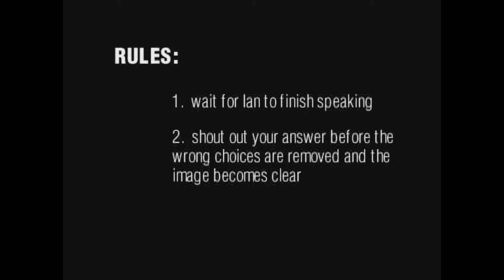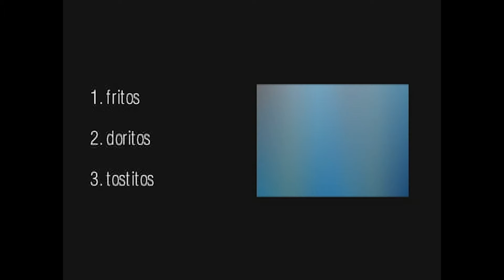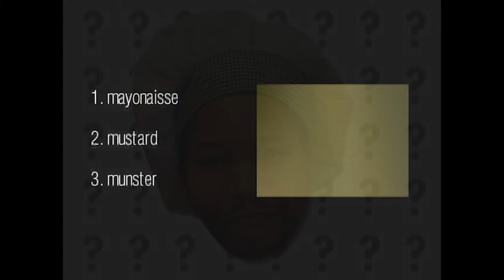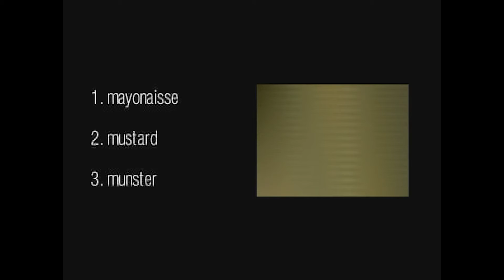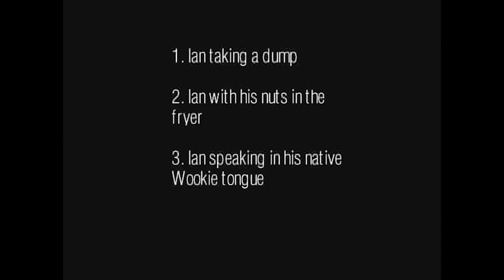What's Ian Saying?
What's Ian Saying? Take your best guess with this amazingly terrible game show style video.